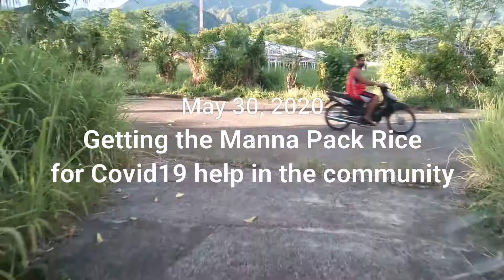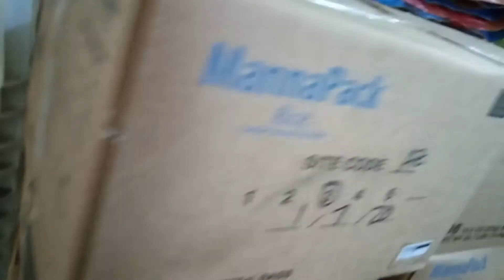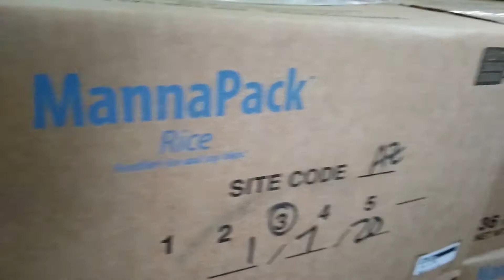Manna Pack, a help for this Covid19 crisis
Manna Pack (Rice) for the community in Visca during Covid19 Pandemic